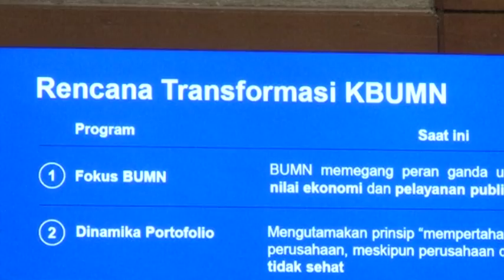WARTA PARLEMEN - DPR RI - KOMISI VI DPR SOROTI KONSEP HOLDING BUMN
// Komisi VI DPR RI Mendorong Holding BUMN Terkonsep Dengan Baik / Untuk Mendukung Bisnis Utama Perusahaan //

NARASUMBER :
SONDANG TIAR DEBORA TAMPUBOLON / Anggota Komisi VI DPR RI / F-PDIP / Dapil DKI JAKARTA I
DARMADI DURIANTO / Anggota Komisi VI DPR RI / F-PDIP / Dapil DKI JAKARTA III